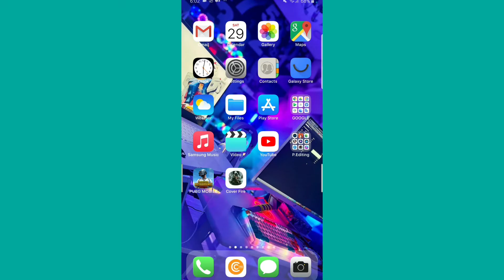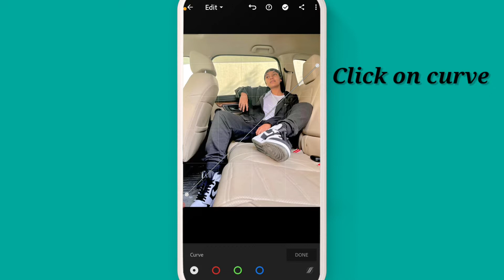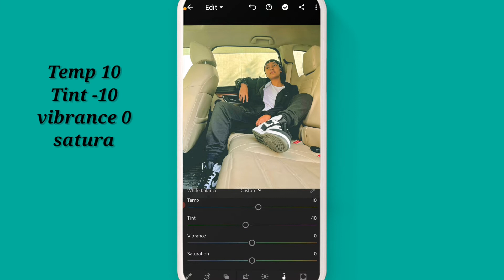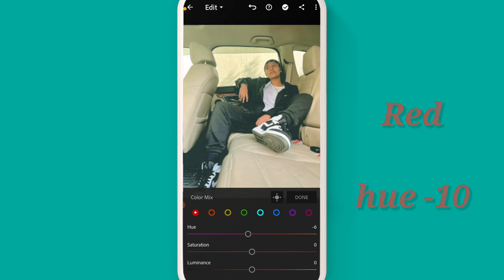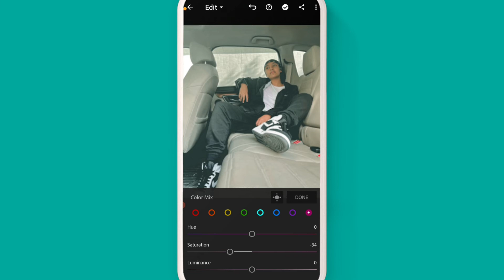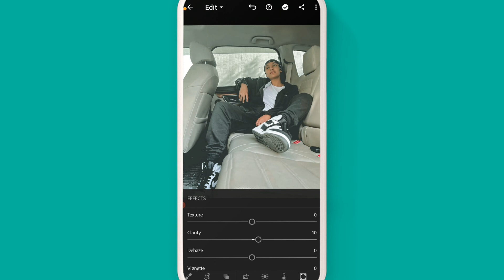Lightroom Editing Tutorial | በስልኮ ያበደ ፎቶ አሰራር ክፍል 3